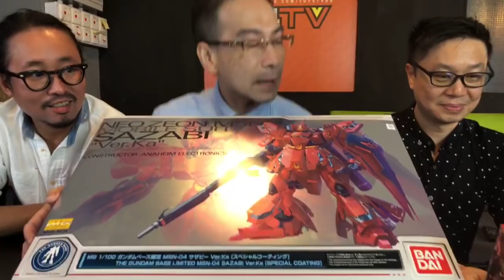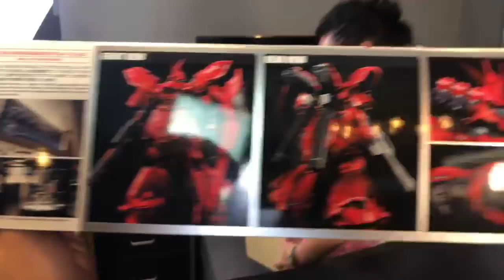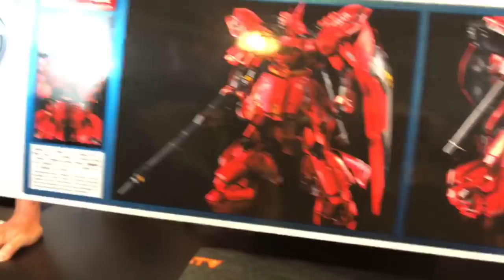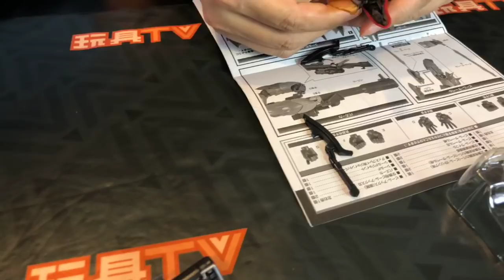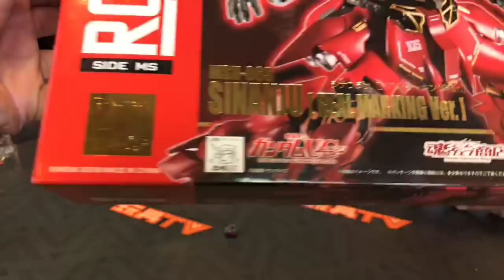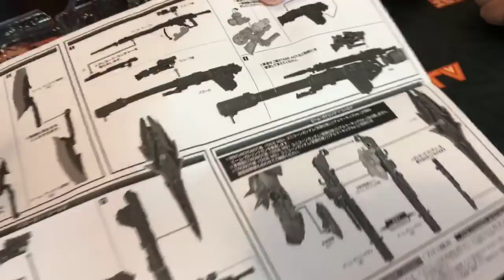TOYSTV S6 EP11 P5「爆玩具」Bandai Robot魂 Gundam Unicorn MSN-06S Sinanju 新安洲 Unbox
Program host: Walkmachine, DMS, Joe, Elman